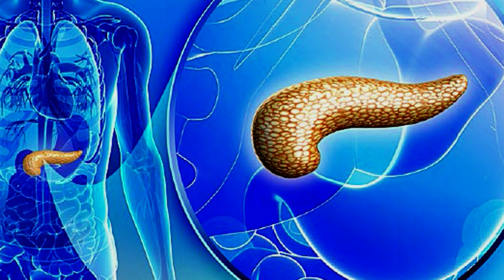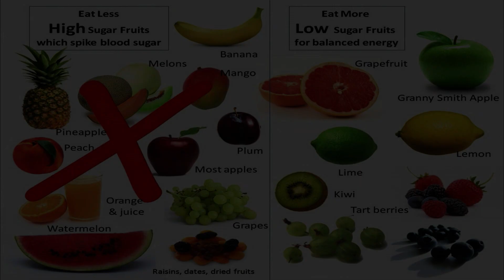मधुमेह / चिनी रोगको लक्षण, कारण र घरेलु उपचार Diabetes symptoms, Reason & Cure II Yogi Prem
आजको यस भिडियोमा म तपाइहरुलाइ मधुमेहअर्थात चिनी रोगको लक्षण, कारण र  घरेलु उपचारको बारेमा जानकारी दिन गइरहेको छु ।

मधुमेह रोगका लक्षणहरु
धेरै तिर्खा लाग्नु, बारम्बार भोक लाग्नु, पिसाप धेरै लाग्नु, शरिरको बजन घट्नु, कमजोरी हुनु, छाला सुख्खा हुनु, टाउको दुख्नु, मनमा बेचैनी हुनु, यौन उत्तेजनाको कमी हुनु, नपुंशकता हुनु आदि लक्षणहरु तपाइमा देखिदै छन भने सुगर अथवा मधुमेह भएको हुन सक्छ तुरन्त आफ्नो रगत जाँच गराइहाल्नुस् ।

मधुमेह रोग लाग्ने कारणहरु
सहि पोषणको अभावमा पेनक्रियाजले इन्सुलिन नामको हर्मोन नबनाउनालेु, बंशाणुगत कारणले, परिश्रम र ब्यायम विल्कुलै नगर्दा र आरामदायी जिन्दगी मात्र बिताउनाले, बसीबसी लामो समय काम गर्नु, धेरै खाना खानु, गुलियो चिज धेरै खानु, रक्सी खानु, धेरै मानसिक काम गर्नु या मानसिक तनाब धेरै लिनु, बोसो लाग्नु या मोटाउनु, कलेजोको काममा कमी आउनु आदि कारणले तपाइलाई मधुमेह रोग लाग्छ ।

मधुमेह रोगका बिरामीले गर्नु नहुने कामहरु
१. धेरै गुलीया खानेकुराहरु जस्तै ः चिनी, सख्खर, मह, ग्लुकोज, चकलेट, जाम, जेरी, आइसक्रिम, खिर, हलुवा, सखरखण्ड, आँप, पेडा, शर्वत, कोल्ड ड्रिंक्स, अंगुर, चिनी हालेको चिया आादी.. खानेकुराहरु नखाने ।
२. प्यक गरीएको बाहिरको खाना नखाने
३. धुम्रपान र मद्द्यपान सेवन नगर्ने
४. शरिरलाई आवश्यकता भन्दा ज्यादा खाना नखाने
५. स्याँ स्याँ हुनेगरी नहिड्ने र थकाइ नलाग्ने गरी ठिक्क र सजिला ब्यायम गर्ने
६. मानसिक तनाव उत्पन्न हुन नदिने
७. शरिरको तौल बढ्न नदिने तर ब्रत भने नबस्ने ।

मधुमेह रोगका बिरामीले गर्नु पर्ने कामहरु
१. बिरामीले खाना र दबाई निश्चित समयमा खाने । र समय समयमा रगत र पिसापको जाँच गराउने ।
२. नियमित ब्यायम र ध्यान गर्ने अनि आफुमा सकारात्मक सोच बिकाश गर्ने
३. तरकारीमा करेला, मेथी, पालुंगो, घिरौँला, शलगम, परवल, लौका, फुलगोभी, च्याउ, मुला, बोडी, आदी इच्छा अनुसार खाने
४. कमजोरी भगाउन शुद्ध दुध, शुद्ध मह, काँचो नरिवल, बदामको दाना, काजु, भटमास, मासुको सुप, दहि आदी खाने ।
५. एकै पटक धेरै खाना नखाने दिनभरीमा मिलाएर ५ या ६ पटक गरेर खाने ।
६. चना, केराउ, भटमास, पनिर, माछा, मासु, अण्डा, मौसमी फलफुल आदी साधारण मात्रामा खाने ।
७. रगतमा आपतकालीन रुपले कहिलेकाहि ग्लुकोजको कमी हुन सक्छ त्यसैले साथमा चकलेट या ग्लुकोज बोकी राख्ने बानी बनाउने ।

बास्तविकता त के हो भने, रोग लागे पछि मात्र हामी आफ्नो शरिरको ख्याल राख्न सुरु गछौँ । अनि रोग जाती हुने बित्तीकै फेरी शरिर प्रति खेलबाड गर्न सुरु गछौँ । यो एकदमै गलत बानी हो । हामी कुनै पनि हालतमा प्रकृतिको नियमलाई जितेर अगाडि जान सक्दैनौँ । स्वस्थ रहने नियम सजिला छन नियमित अध्यायन र प्रयोग गरेर बानी बनाउनु भयो भने तपाइ जिवनभर स्वस्थ रहन सक्नुहुन्छ ।

II Yogi Prem

diabetes symptoms
diabetes cure
what is diabetes ?
madhumeha rog in nepali
madhumeha ko lakshan
sugar rog ko upachar
Diabetes patients
Foods for diabetes
Beware of diabetes